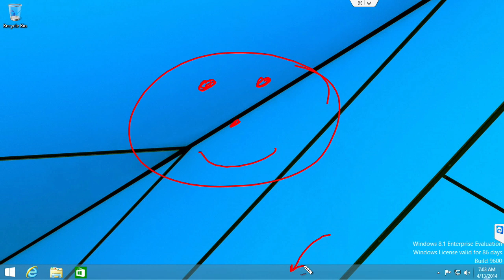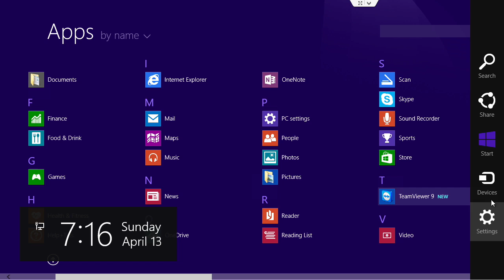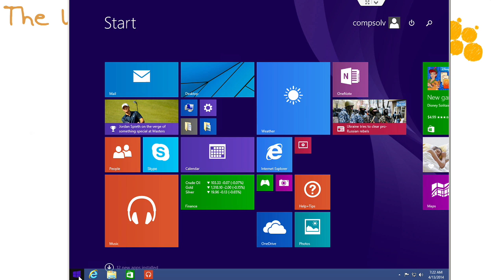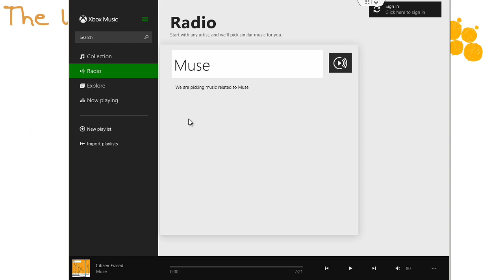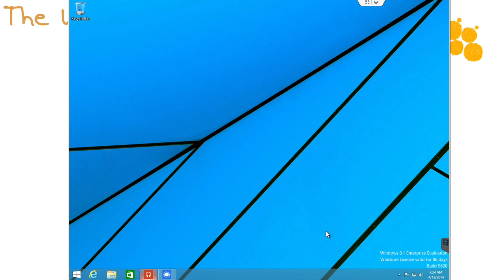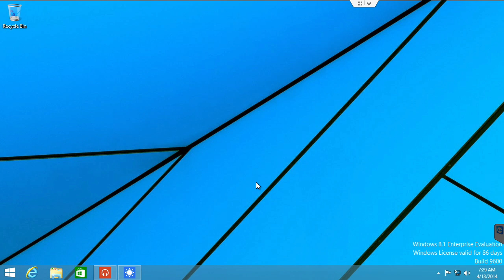MicroNugget: What are the latest Windows 8.1 Updates?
In this video, Anthony Sequeira covers updates and changes the Windows 8.1 update brought to the operating system's UI. Microsoft's April 2014 update to Windows 8.1 meant changes to the ways apps were displayed and how the desktop appeared — learn to navigate and customize the changes.

The update from Windows 8 to 8.1 is old news by now, but there are still devices using Windows 8.1, and even a small percentage still using Windows 8. The update brought quite a few changes across the board, but in this video Anthony only covers the UI changes in the update.

First of all, 8.1 Enterprise now automatically brings you to the desktop rather than the Start menu. On a tablet, it still brings you to the Start menu, but otherwise the default is desktop.

The Start menu itself has gotten a facelift, and a search option is now displayed prominently, as well as power options — which boasts a pleasantly fast sleep and wake-up functionality.

Tiles on the Start menu can now be moved, resized and spaced out with a right click. Four special settings tiles are now added for new installations as well. Apps themselves are better displayed, and customizing their tiles is quick and easy too.